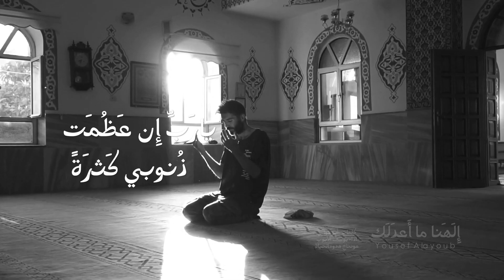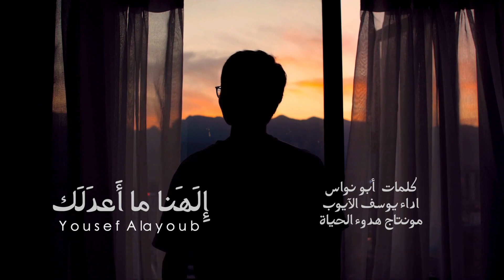إِلَهَنا ما أَعدَلَك | يوسف الأيوب